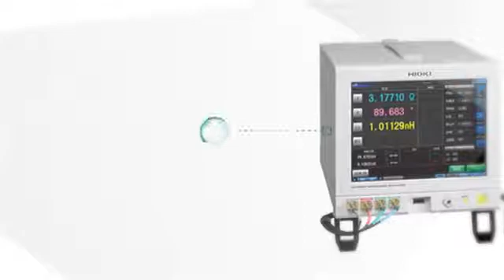Máy phân tích trở kháng Hioki IM7583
Máy phân tích trở kháng
Máy đo trở kháng
Máy phân tích điện trở kháng
Model: Hioki IM7583

Công ty Cổ Phần Công Nghệ Đỉnh Cao - TTECH
Lương Duy Thắng - Phòng Kinh doanh